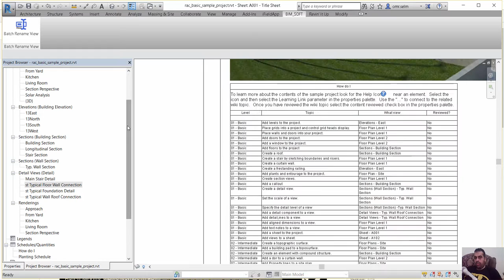Batch Rename Views